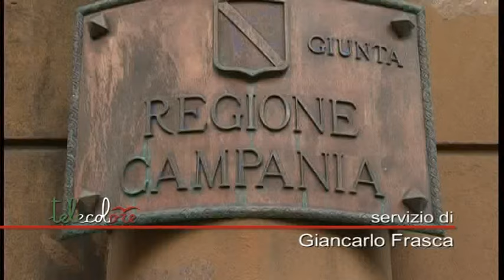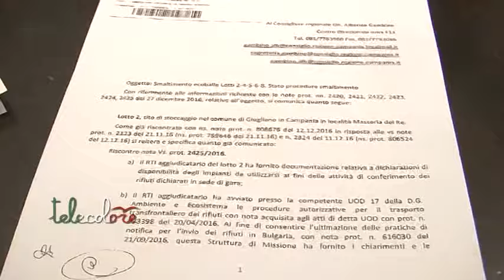Gambino attacca De Luca sui rifiuti in Campania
No alle bugie in tema di rifiuti. Il presidente del Gruppo consiliare alla Regione Campania, di Fratelli d'Italia-Alleanza Nazionale, Gambino, attacca De Luca su ecoballe, termovalorizzatori e discariche. (110217)